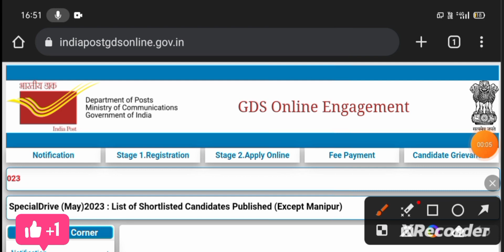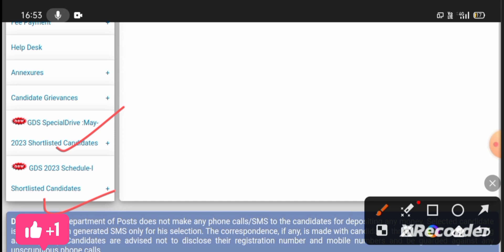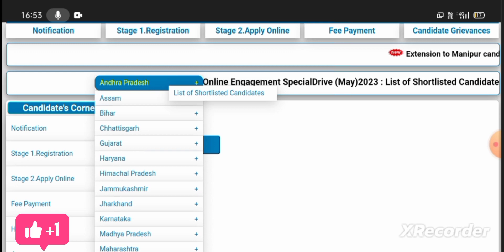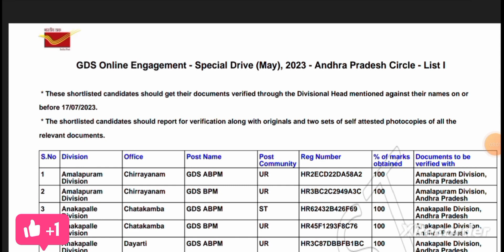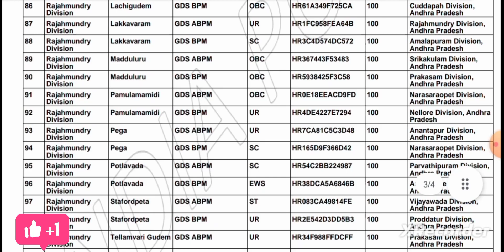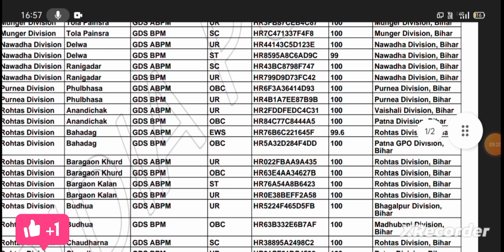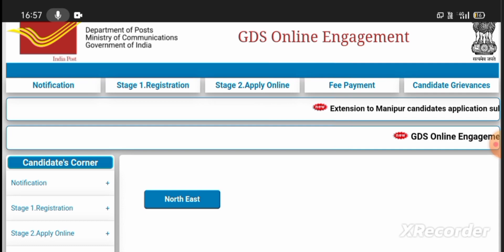GDS Results 2023 India Post Office Special Drive Results PDF file Direct Link | 12828 Post Special